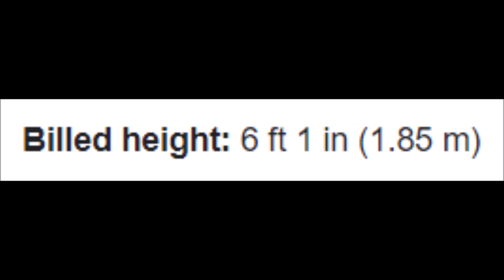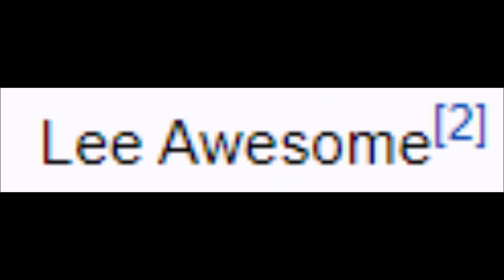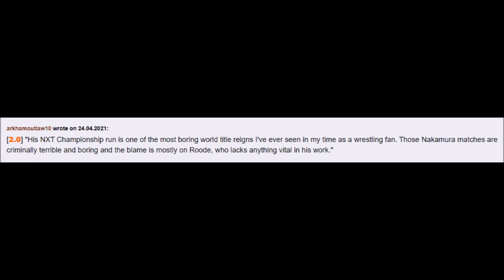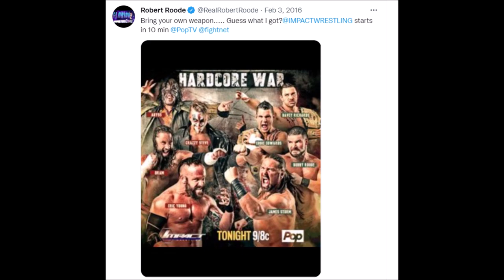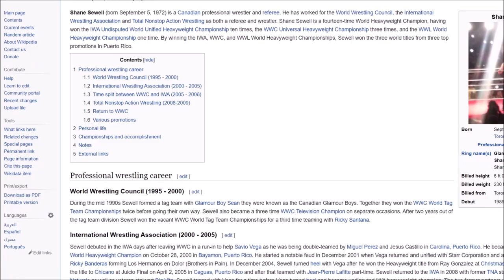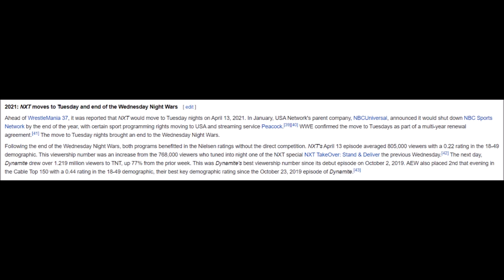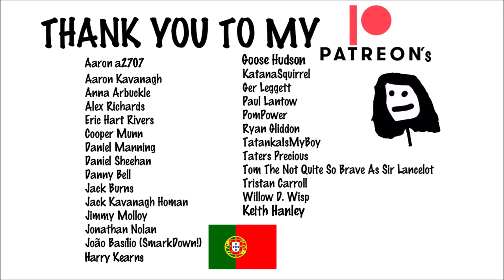Why Bobby Roode Should NOT Have Replaced Vince McMahon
It's time to put the debate to bed. Former Impact Wrestling and GFW SUPERSTAR Bobby Roode, Robert Roode would NOT have been a better replacement for Vince McMahon than Triple H. Bobby Roode Robert Roode would not have been a better writer for WWE RAW or WWE SmackDown than Vince McMahon or Triple H.